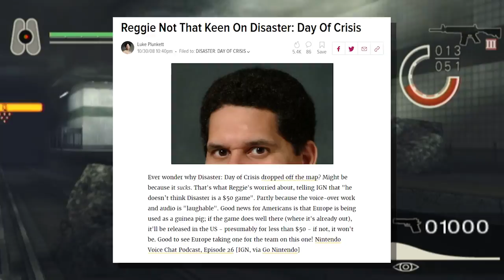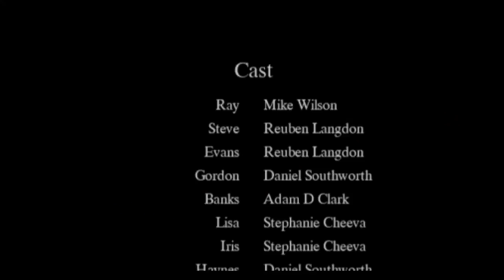Disaster Day of Crisis | Back From the Dead